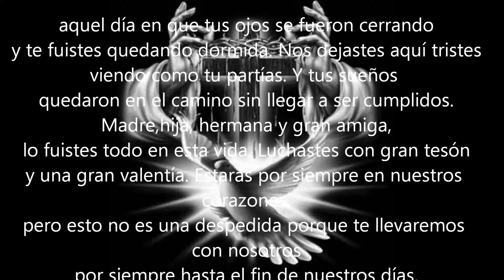poema a mi cunada empaz descanse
dj sonido nuevo leon